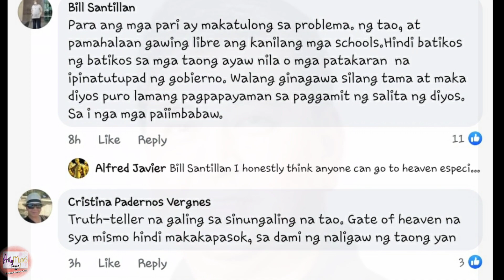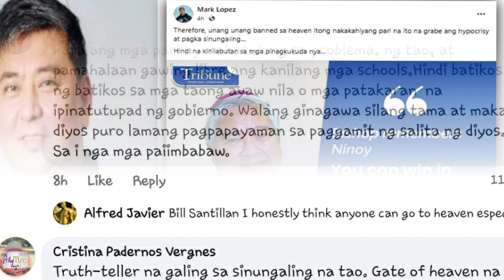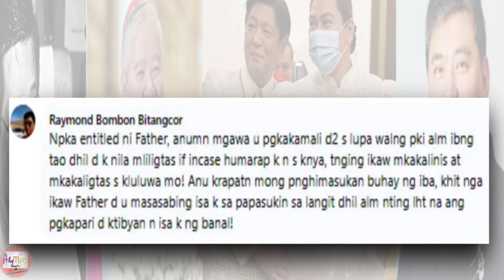PASARING NI BISHOP VILLEGAS LABAN SA MGA NANALONG POLITIKO, BINATIKOS NG MGA NETIZENS AT RADIO HOST!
***CTTO***